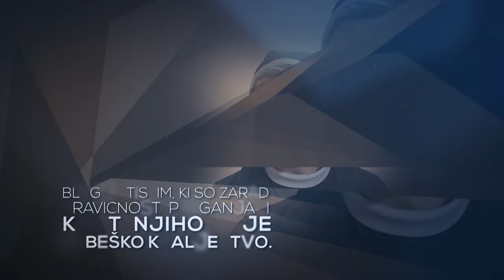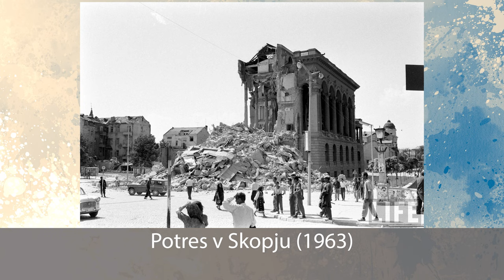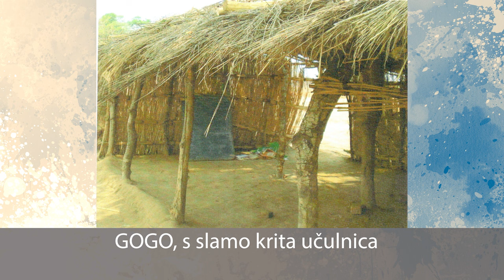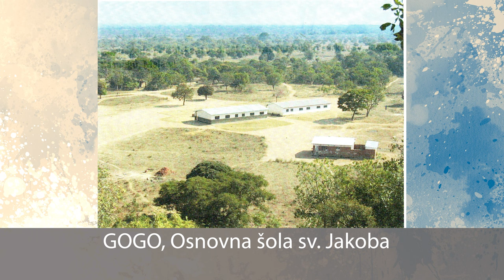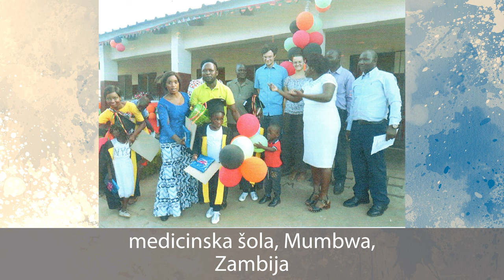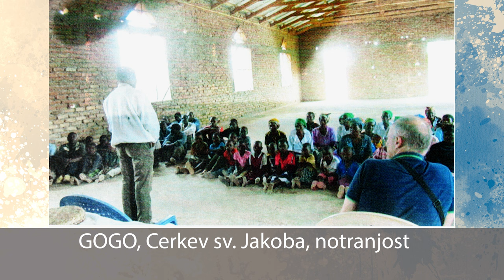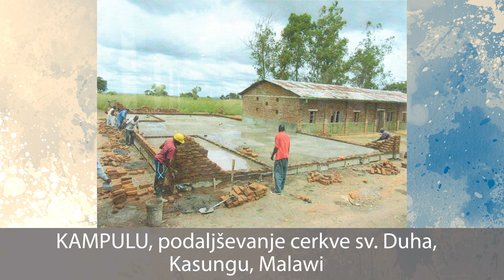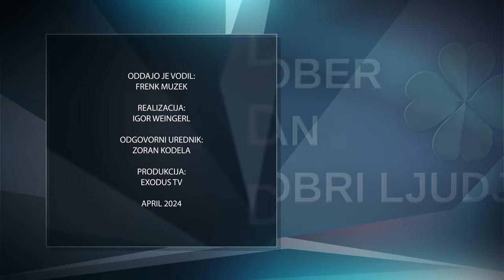Dober dan dobri ljudje: J. Mlakar in S. Rozman, misijonarja v Zambiji